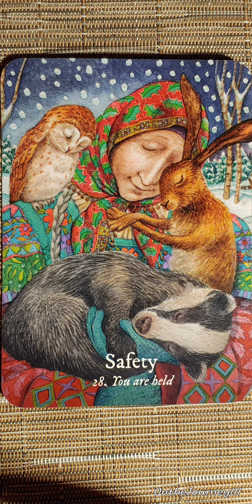Safety - Goddess Love Oracle card meaning